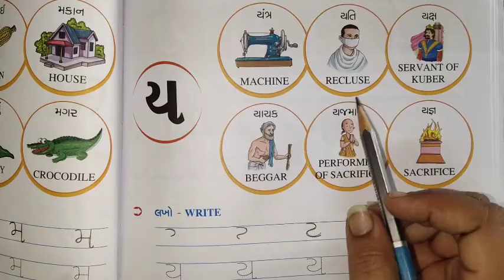std 1st gujarati(04/12/2020)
ય =યતિ